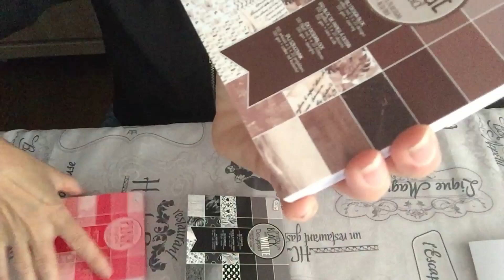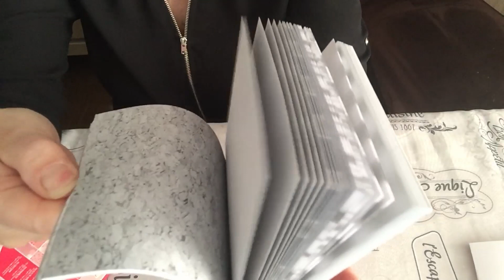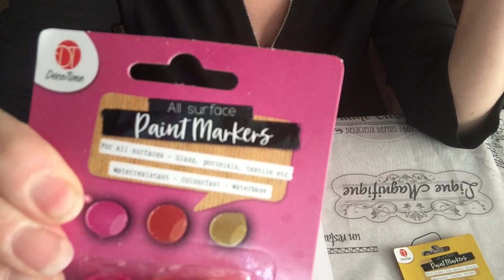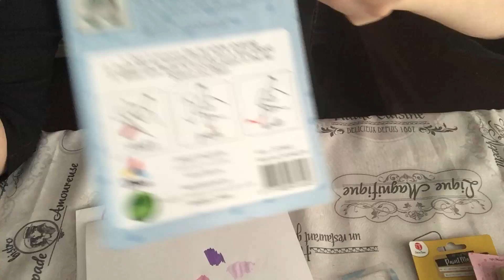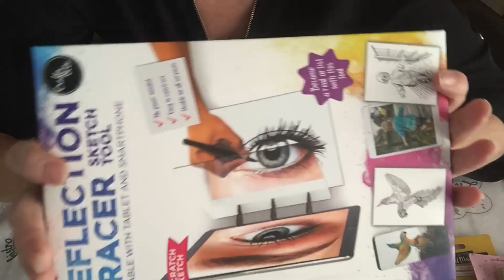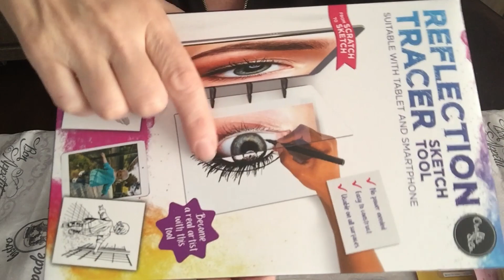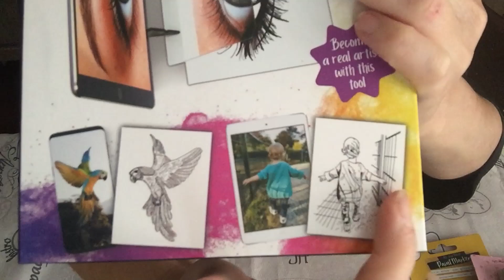HAUL ACTION : NOUVEAUTES SCRAP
Code parrainage G-20426 qui vous donne droit à -15% sur la totalité de votre commande